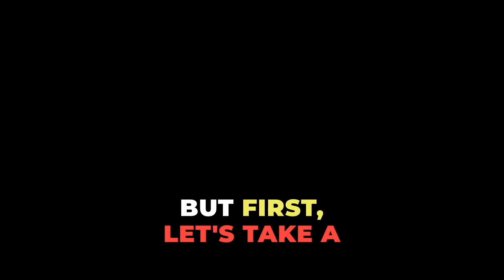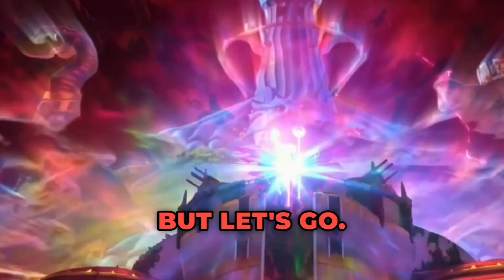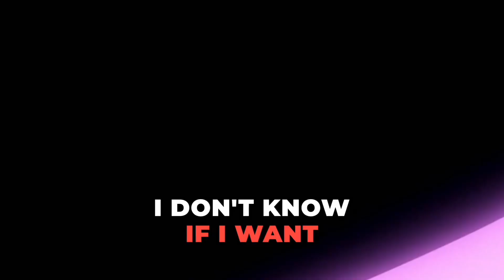"ANOTHER FLOP? HE-MAN MASTERS OF THE UNIVERSE REVOLUTION REVIEWS ARE IN!"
In today's video, we're diving into "another flop? the verdict on he-man masters of the universe revolution reviews is here!"